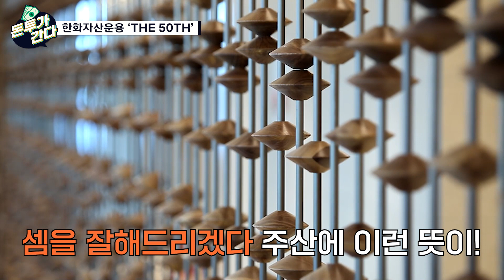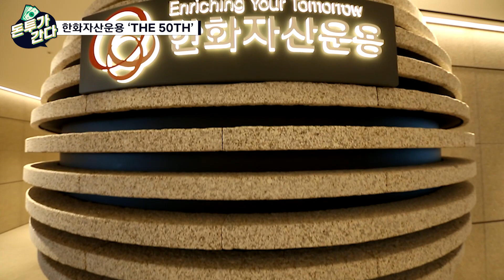100조를 굴리는 회사의 하늘 위 오피스! (feat. 63스퀘어)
[돈투가 간다] 한화자산운용 최영진 본부장

돈투가 간다! 이번 편은 ‘100조를 굴리는 회사’ 한화자산운용에 다녀왔습니다.
뼛속까지 고객들의 자산을 생각하는 이런 인테리어 실화?!
새롭게 탈바꿈하고 있는 신시대 자산운용사!
“한화 아이돌” 최영진 본부장님이 직접 소개해주는 하늘 위 오피스를 소개합니다.

"유튜브에서 말하지 못한 날 것을 최대한 끄집어 내려합니다!"
✅ 개인별 맞춤 투자을 위한 원포인트 가이드 제시와 포트폴리오 점검
✅ 매 회차 '금주의 PICK 기업'을 선정/분석
✅ 오프라인으로 진행되는 수업을 실시간 촬영하여 영상을 송출해드립니다.

: 유튜브 채널에서 수백시간 메모하듯 공유드린 내용을 잘 정리된 강의 형태로 임팩트있게 학습효율 높여서 전달드립니다.

(최소 투자금액은 1억원에서 1.5억원입니다. 만기 3년이며 중간 환매 불가합니다. 장기적으로 저와 호흡을 함께할 장기 투자자분들 선별적으로 참여 가능합니다. 투자자분들에 대해서도 모두가 가능한 것은 아니며 인터뷰를 통해 가치투자 장기투자 철학에 대한 공감대 파악후 선정 통보드립니다. 문의 이메일 보내실때는 간략한 자기소개 및 핸드폰 연락처도 함께 남겨주시기 바랍니다.)